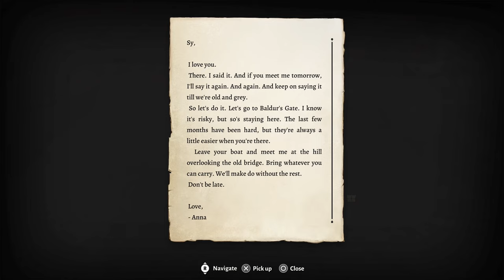DARK URGE ADVENTURE | LORE FOCUSED SERIES | Baldur's Gate 3 #01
I will try to upload for this series as much as i can every week, so i can finished in less then 3 months XD so don't forget to Like, Subscribe and share